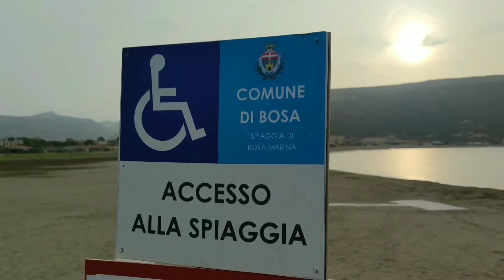Wonderful Sardinia Bosa Beach & City Sardinien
Mit meinen Videos möchte ich auf die Arbeit von Rollstuhl-Erlebnisreisen aufmerksam machen.

Werdet Fördermitglied!